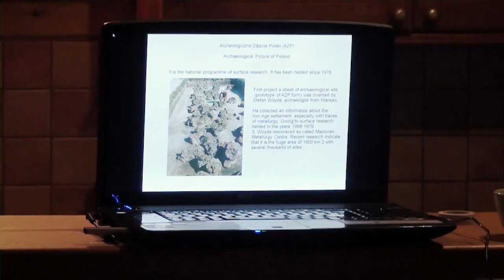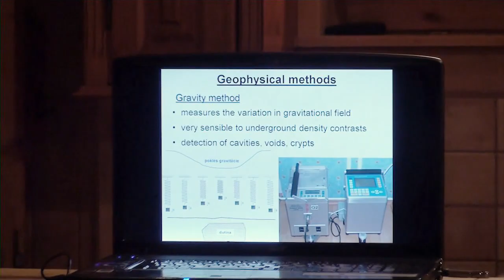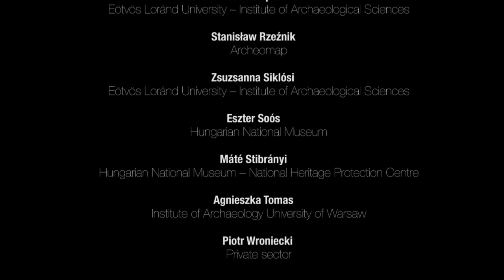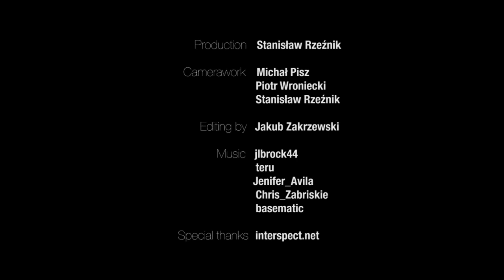Reading Landscapes in Central Europe: A Documentary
Short documentary presenting different methods of non-invasive prospection applied during the Workshop for Reading Past and Present Landscapes in Central Europe, held in Hungary, October 2012. Learn more about the event at readinglandscapes.eu !